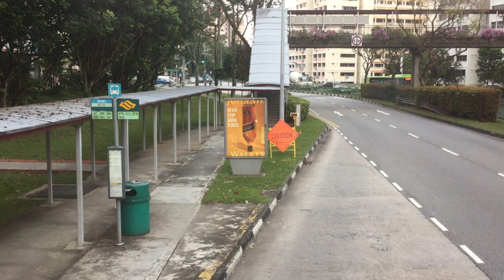[Post-TTS] SBST Bus Service 974 [SG5935H]: Opp Choa Chu Kang Stn → Bt Panjang Stn Exit A/LRT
SBS Transit MAN ND323F on Bus Service 974 (Joo Koon Int → Bt Panjang Stn Exit A/LRT (Loop)). June 7, 2021. 18:09 - 18:22.